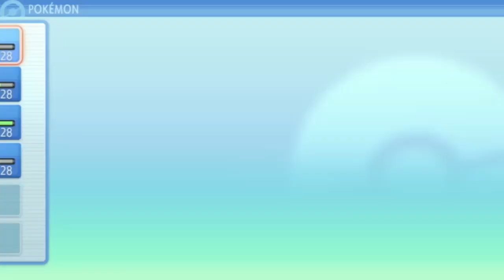Raiza Plays Pokemon Brilliant Diamond #9: Battling Our Way To Veilstone City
We continue to battle more trainers as we finally reach Veilstone City and noticed Team Galatic are in the area too. For now though we get ourselves prepared for the next Gym battle